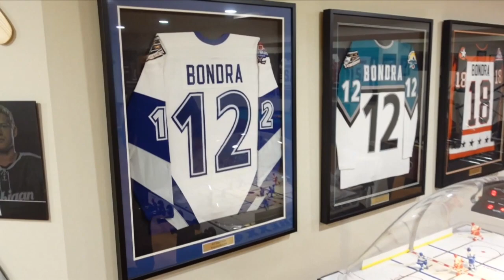Peter Bondra a jeho sieň slávy